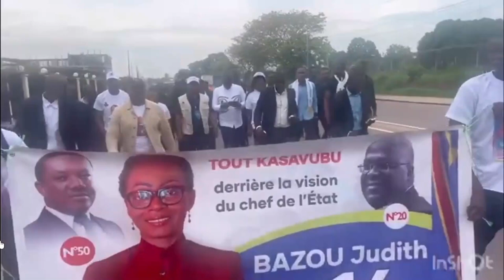CONGO LAUNCHES ELECTORAL CAMPAIGNS